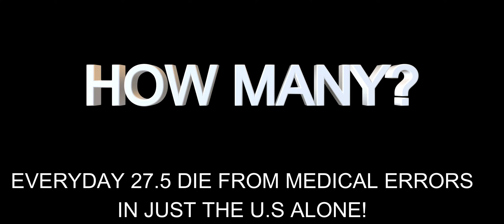Innocent Lives Lost - Which Has Taken The Most?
Question asked, answer received. Innocent Lives Lost. Which Has Taken The Most? Do you know the answer?

411-NOW highlights newsworthy true crime stories and events with compelling sometimes surprising points of view. Telling the true stories from the perspective of a well-seasoned journalist. Yet never doing so without first documenting each and every possible fact of the case. Comments are encouraged on every video released.

~ Have a great day and stay safe out there. Lastly please don't become the news! I hate having to cover the murders of people I come to know.